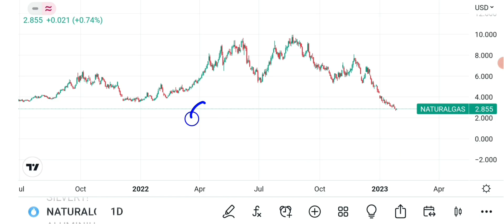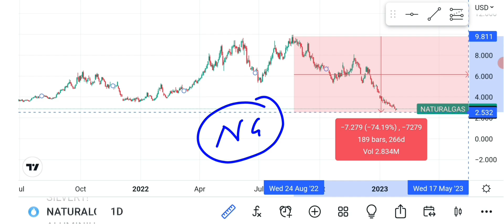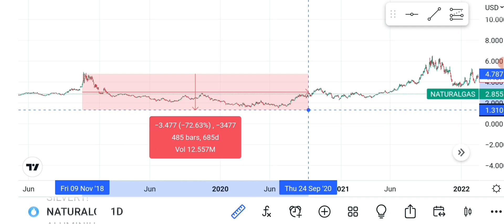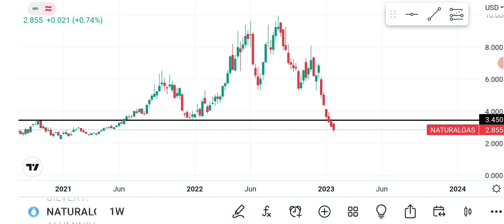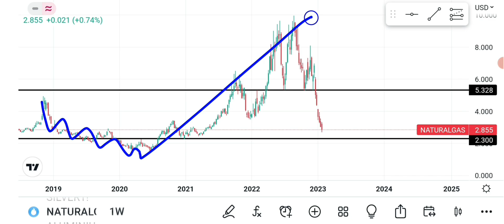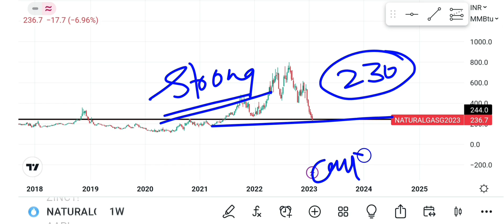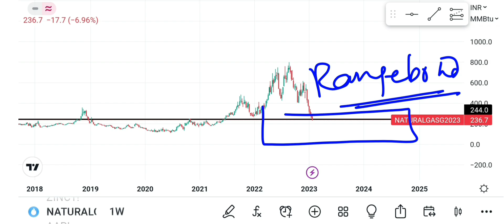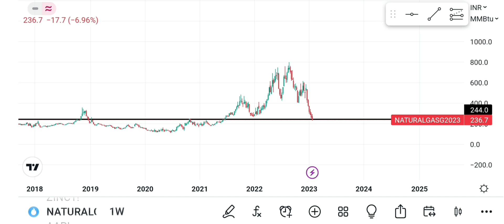Natural gas weekly analysis!Natural gas technical analysis!Natural gas vs crudeoil!Xngusd analysis!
Crudeoil &NG Doller and silver Trading account opening link only 1000/- se trading karo?

natidal gas weekly analysis
natural gas
xng technical analysis
forex trading

forex forecast
commodity prices

technical analysis

Natural Gas Price Prediction 2022!Mcx Commodity Market! XNG USD Technical Analysis!NG Price level!
gold analysis
silver analysis
Crudeoil mcx Weekly Analysis
xti usd
wti crudeoil
xti technical analysis
crude oil price forecast
crude oil forecast
mcx crude oil intraday strategy

Mcx Option Market!Mcx Commodity Market Basic Knowledge!Silver Option market!Crudeoil Option Market!
silver prices
crude oil live
crude oil live trading today
Commodity market live mcx

commodity trading
commodity trading for beginners
Mcx commodity options trading

Gold Mcx Price Analysis!Gold weekly analysis!XAU USD Analysis!Gold Forecast!Xauusd forecast!Goldbees
goldbess
gold vs silver analysis
silver technical analysis
silverbees
gold fundamental analysis
gold vs goldbees
physical gold

Silver Analysis!Silver Price Prediction!Silver Technical analysis!दिसंबर तक चांदी के भाव कहा जायेंगे

mcx commodity market
mcx analysis
gold analysjs
silver analysis forecast
xag usd analysis
xng usd analysis
silver market
silver bullion
buy silver

Crudeoil mcx Price Prediction!XTIUSD analysis!Wti crudeoil analysis!

Gold Investment strategy!Goldbees Investment strategy!Gold price analysis!Gold Technical Analysis!

future trading
fxempire

buy gold
gold prices
today gold rate
gold forecast
gold price analysis
gold news

silver stacking
silver squeeze
Silver technology
silver etf vs physical
silver etfs

Natural Gas Daily Analysis!Why Natural Gas fall? XNGUSD Analysis!Natural gas forecast!

xngusd analysis
xngusd technical analysis
forex trader
Natural gas weekly forecast

How to Trade In Natural Gas!Natural gas trade kaise kare?Natural Gas Technical analysis!XNG USD!
Silver Mcx Price Prediction!Silver Forecast!XAG USD analysisz!Why silver move UP? Silver Technical!
silver mcx
silver vs gold
silver technical view
silver forecast
xaguad analysis
xauusd analysis
xauusd analysis this week
silver mcx weekly analysis
gold and silver etf
silver etf in india
Silver etf trading strategy
Silver Regular Income Strategy!Silver Mcx Weekly analysis!Silverbees etf!Silver etf!Gold Analysis!
silverbees etf
silver weekly analysis
silver coins
stacking silver
physical silver
silver manipulation
silver demand
Natural Gas weekly analysis
natural gas technical analysus
Niftybees etf investment 2023

bank bees etf 2023
niftybees investment strategy 2023